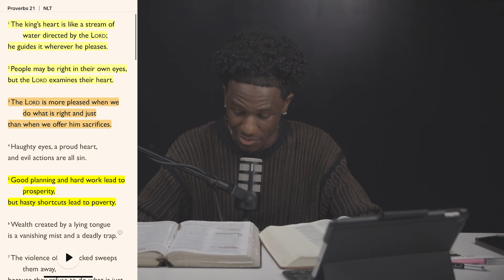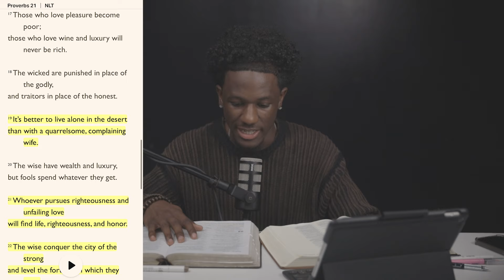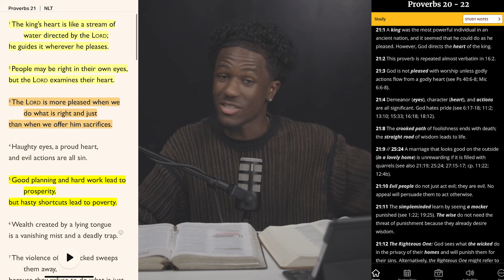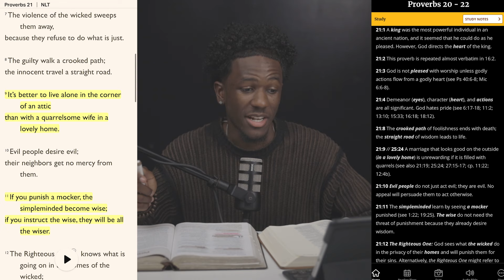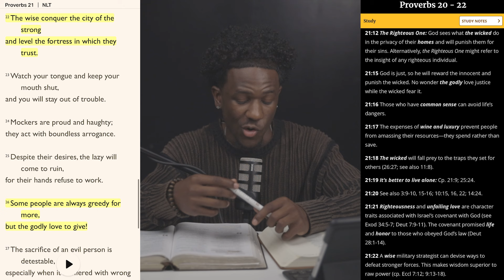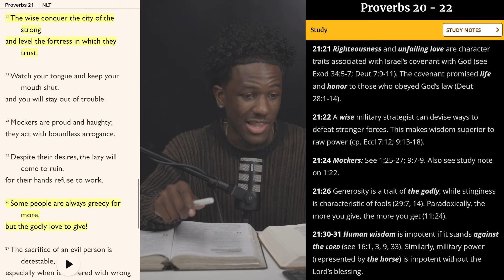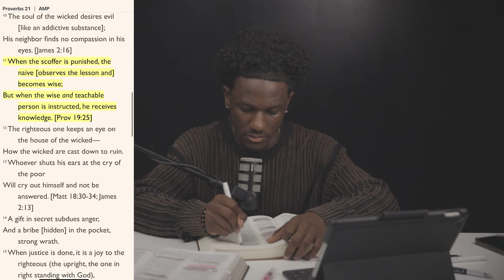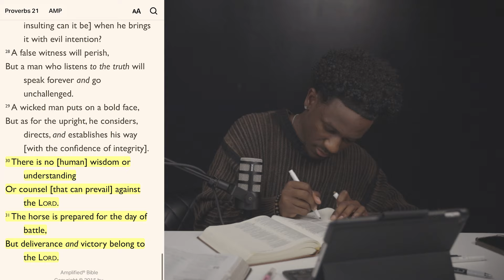Hasty Decisions: Proverbs 21 | Day 21 of 31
Today we are on day 21 of our challenge of reading 1 chapter of Proverbs every day together! Hope you enjoy today's QUICK read of Proverbs Chapter 21! In this one we touched on avoiding quarrelsome woman! Excited to learn more with you all as we are striving to become unrecognizable in this season by gaining more wisdom and discernment.

Please give me grace as we read and learn because I'm learning alongside with you all so if you have any constructive criticism please put it in the comments so that we can learn and grow together!!!❤️